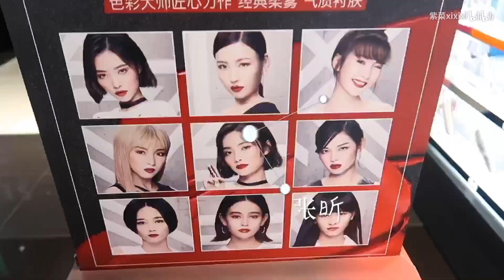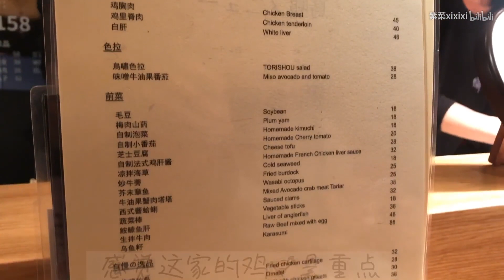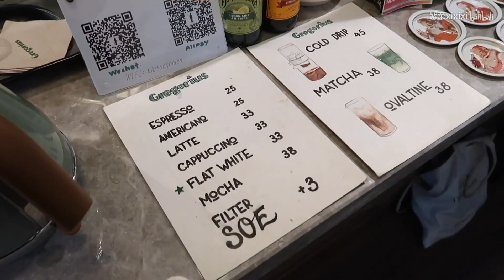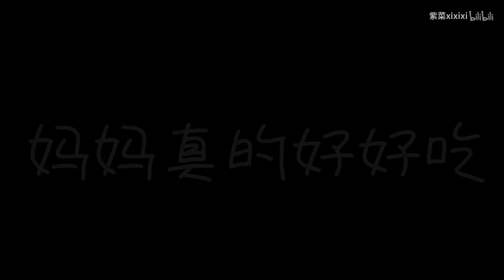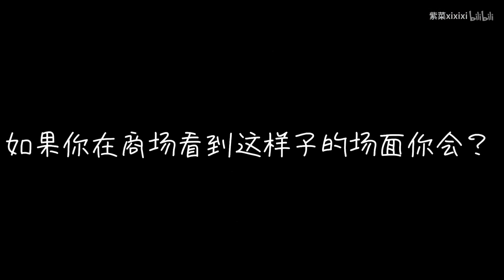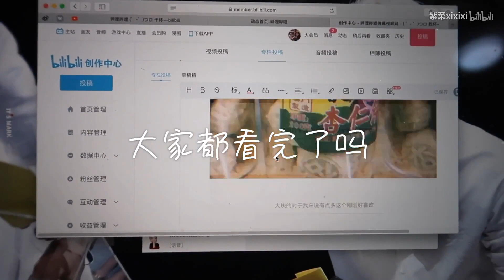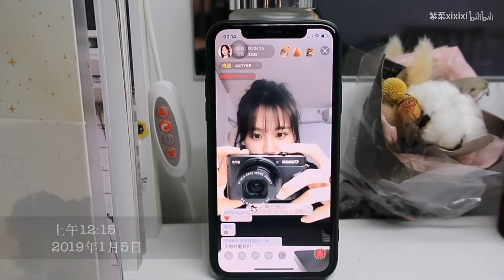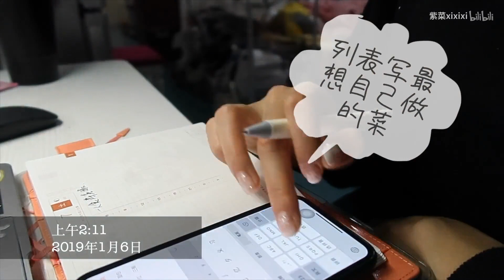【SNH48 张昕】一周vlog|后台双马尾记录|一起吃寿喜锅|逛超市|每日固定面包|张昕vlog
日更vlog之后又一期啦～好久没见的周vlog
希望大家喜欢呐
f(x) - Airplane G.E.M.邓紫棋 - Where Did U Go
山猿 - 夏の日 洪卓立-蓝色星球
EXO-M - 人鱼的眼泪 Baby Don't Cry
太妍,Verbal Jint - I